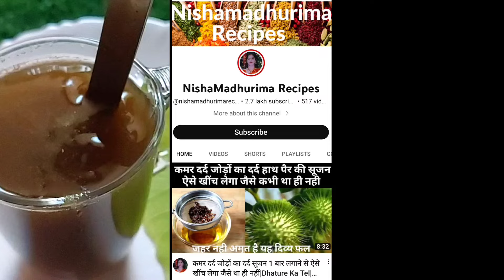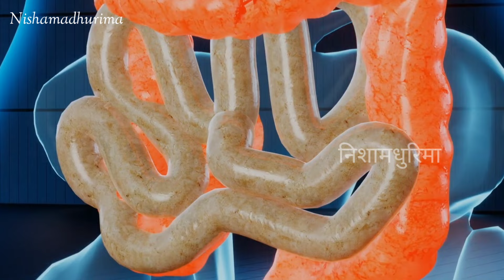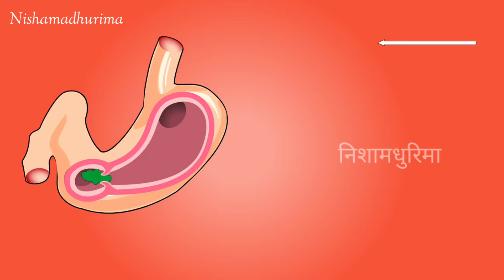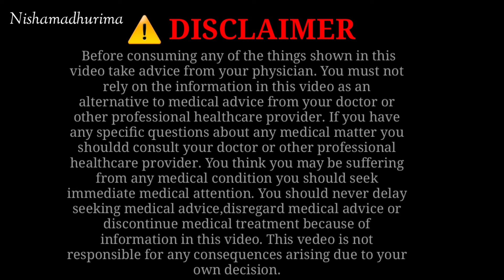पीपल के पत्ते से करे 15 भयंकर बीमारियों का ईलाज|Pipal Ke Fayde|Pipal Ke Patte Ke labh|Pipal Ki Chaal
पीपल के पत्ते से करे 15भयंकर बिमारियो का ईलाज|Pipal Ke Fayde|Pipal Ke Patte Ke Fayde|Piplal Ki Chaal
Team Nishamadhurima Recipes YouTube Channel